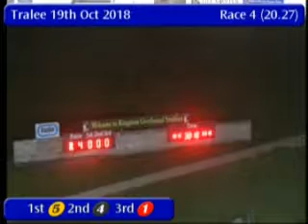IGB - Bet Bundle 19/10/2018 Race 4 - Tralee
Race: Bet Bundle
Track Name: Tralee
Date: 19/10/2018
Hour: 20:27

Results

1st    5     THATSTHEDEAL        2/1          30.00
2nd    4     FEOHANAGH HONEY     3/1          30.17
3rd    1     BOOMTOWN BLITZ      6/4jf        30.24
4th    3     SHINEASYOUPOP       2/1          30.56
5th    6     BAYSIDE COCKLE      2/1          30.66
6th    2     LISKEY LANE         6/4jf        31.12

|TRL_2018_10_19_04